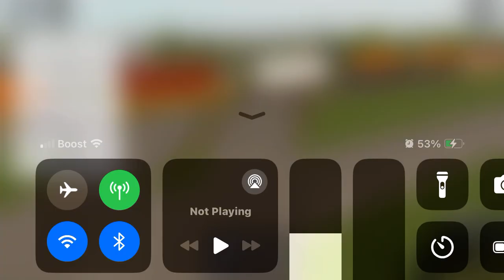CSX Intermodal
Csx train